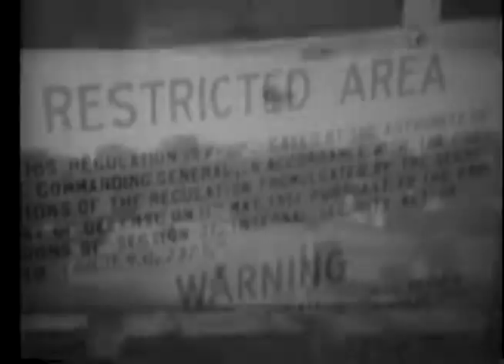Film Coverage of the Visit of Senator Joseph McCarthy and his Committee at Fort Monmouth, 04 29 1954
No further details found.